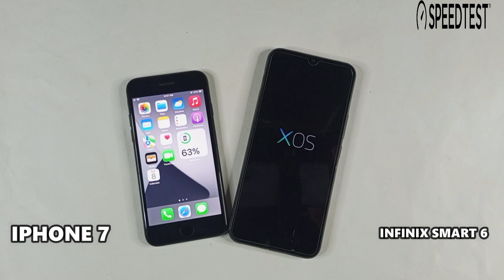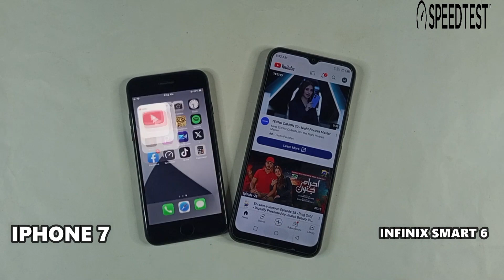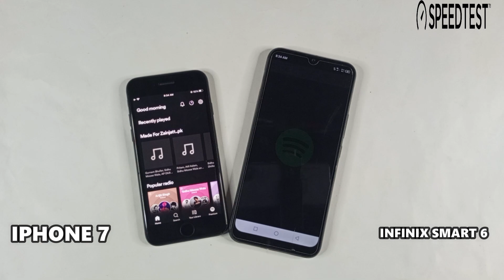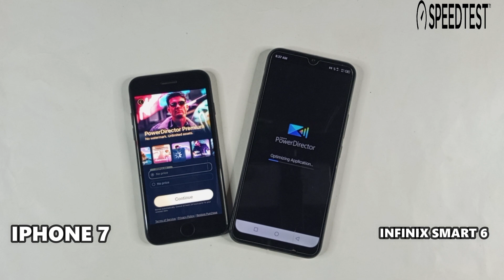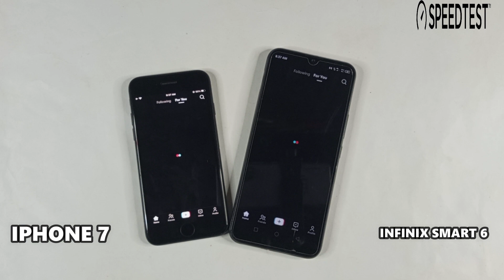| Iphone 7 Vs Infinix Smart 6 | Speed Test | Comparison 2023